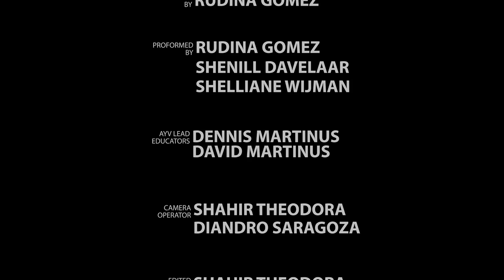Living my dream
for more information about this project.